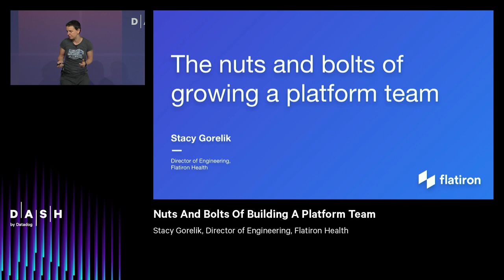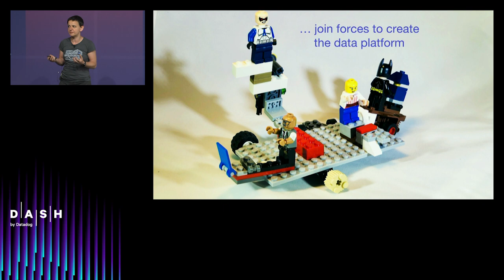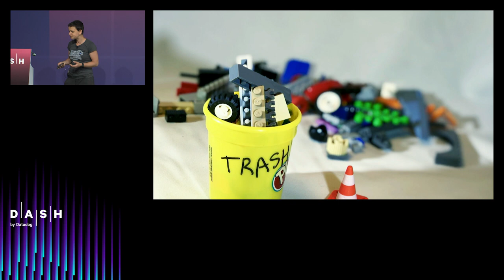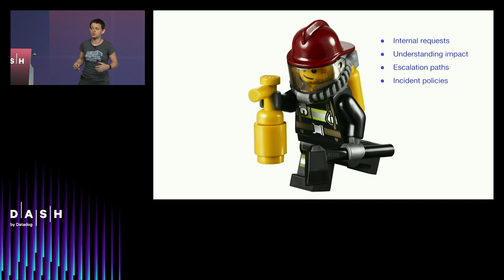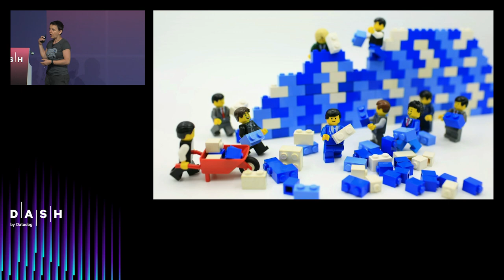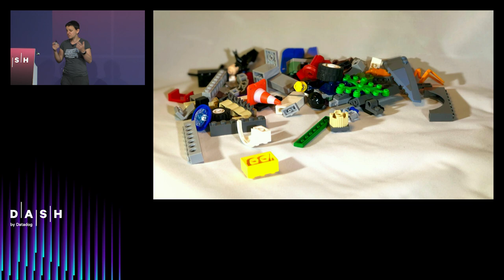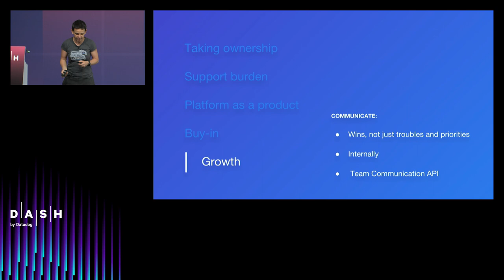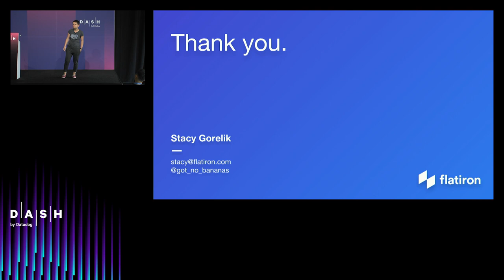Nuts And Bolts Of Building A Platform Team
Presenter: Stacy Gorelik (Dir. Engineering at Flatiron Health

Initial focus of any company or development team is finding a product market fit. Products are developed quickly; they are iterated on and changed continuously and there are frequently multiple products being developed at the same time.

A year or five down the road, you find yourself on a team of over a hundred engineers continuously fending off hungry customers that demand more and more from all of your products. At that point you realize that you can’t continue growing down the straight lines but must occasionally stand back, rethink, regroup, reassess. As a part of that reorganization platform teams get established and start serving internal rather than external customers.

These teams will inherit piles of legacy code, technical debt, lack of process, and the enormous operational burden of keeping the lights on while the product teams continue attacking customer features at full speed. There isn’t a single solution to this problem (otherwise everybody would be already doing it), but as you see the same patterns over and over again across multiple organizations, certain themes do emerge.

In this talk I would like to cover a few different components that need to be paid attention to in the platformization effort, as well as some techniques and gotchas around them.